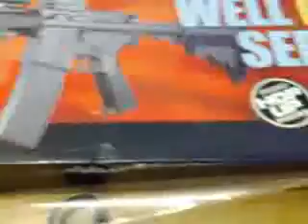ML 102901709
Video Migrado